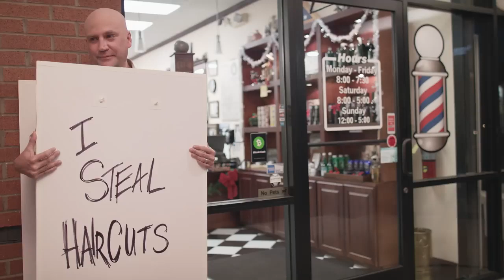Bitcoin Cash The Future of Money, Today . Read the description for free Crypto and Bitcoin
1. Open an account at Coinbase using my special promo
**this is my personal link. You will get $10 usd. You can then use this as your crypto bank to convert Crypto to usd.

Check out ABRA and easily invest in 28 cryptocurrencies or BIT10, an index of the top cryptos. Use my link to sign up and get $25 in free bitcoin after your first Bank/Amex deposit, or 1.5% cash back when you exchange cryptos (T&C apply): My personal promo link for the free money
^^ This is one of my favorites. You get your money instantly within 15 minutes for an ach. And you can withdraw just as fast.

** I have several ways to get free crypto that are legit and can be instantly turned into real cash. Message me below and I will be happy to help you.

More Free Crypto sites that you can get free crypto using my link. We both benefit. (Keep coming back. I will be adding more every day.)

Robinhood: You get one free share for using this link.
You have a 1 in 200 chance of getting Berkshire Hathaway, Apple, Facebook stock each time you and a friend signs up. But we probably will not get one that good. But its free.

Einstein Exchange: You can trade crypto on this exchange as well. When you sign up using my link, we both get $10.

Use this link and save automatically when you shop online. Works great with the brave browser and also chrome. Earn Free Bitcoin with this as well.

Need a way to switch from one coin to another cheap? You can transfer one coin to another coin from one wallet to another without all the fees.

Want to compare rates from different crypto exchanges? Find the cheapest or most efficient one without hassle. All in one place.

Get free Stellar Lumens Crypto just for opening an account. We got $50. You may or may not get the same. We just know what they paid us.

for the Brave Browser and set up your profile to begin getting Free Bat Coin.. If you use my link, you can earn money as well. We all earn money. Brave Browser is the best one out there. The most Private and secure too. Get free BAT crypto currency for surfing the web. It uses the chrome template format. So its just like chrome.

*** You can become a brave publisher like me. Then you can refer friends, family or anyone and earn free bat while you sleep. Again, you can convert them into usd instantly by sending them to coinbase and then to your bank. That is for your information and I do not benefit. For helping me, I want to help you.